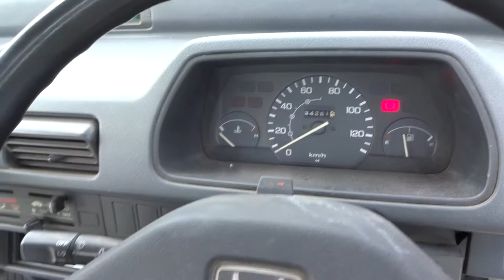ACTY TRUCK GRADE 3.5! 18027E